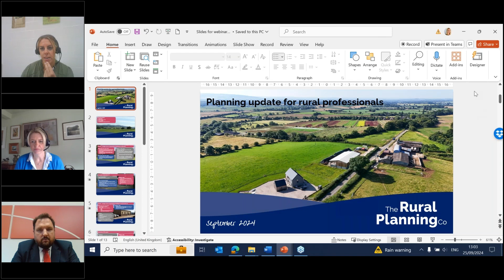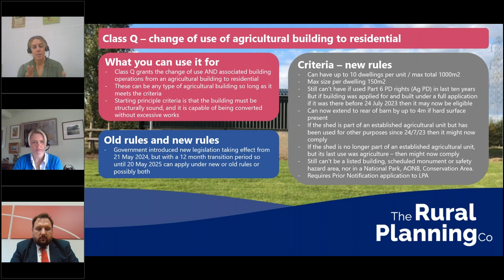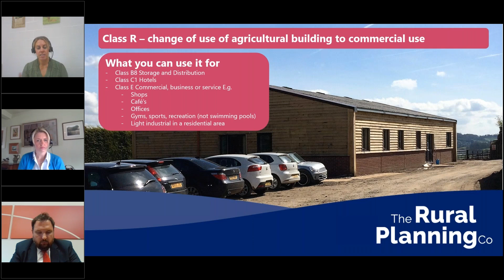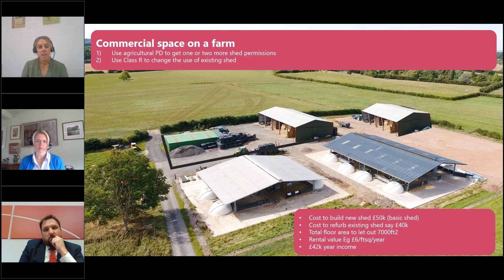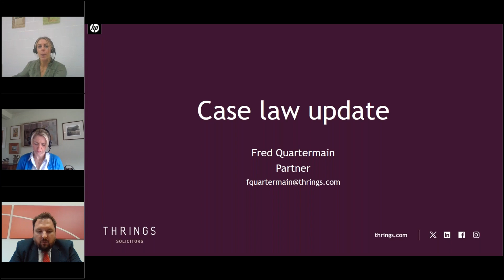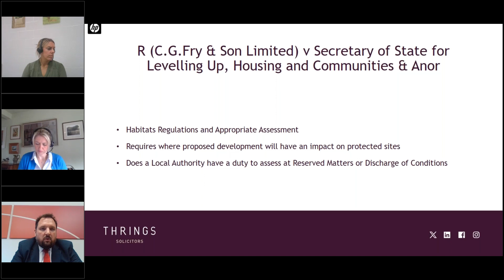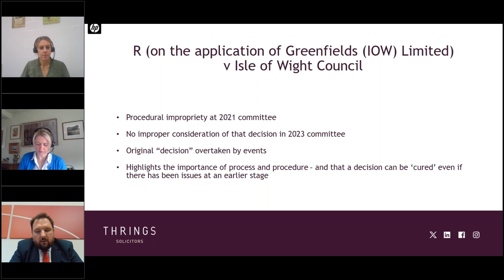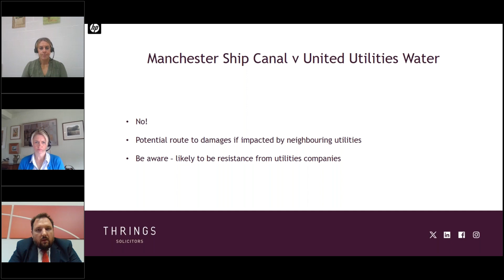TRPC Webinar Planning Update for Rural Professionals Sept 24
Webinar: Planning Update for Rural Professionals
This webinar is aimed at rural professionals who aren't directly involved in planning but would benefit from a basic level of knowledge to better advise their clients.
This list is not exhaustive, but if you are a land agent, farm business consultant, rural financial advisor, farm secretary, rural architect or agricultural solicitor then you may find this useful.

We were delighted to be joined on this webinar by Fred Quartermain from Thrings Solicitors. Fred is a Partner within Thrings and has specialist knowledge in planning, development of land and agriculture. Fred is therefore well placed to offer advice on a wide range of subjects including legislative compliance, environmental law, compulsory purchase, Heritage and planning matters.
When working alongside the agricultural team, Fred works on agricultural planning matters. His cases include those regarding diversification, enabling development, making sure clients remain compliant with local and national policy, legislation and all aspects of planning and environmental law.

Our other speaker is Hannah Moule. Hannah founded The Rural Planning Co. in 2010 and is a Rural Chartered Surveyor and Planning Consultant with a wealth of knowledge and a huge passion for agriculture and rural business.
Hannah also farms alongside her husband in Worcestershire and strives to help farmers achieve their goals through effective use of the planning process.

This webinar equates to 1 hour of informal CPD training.